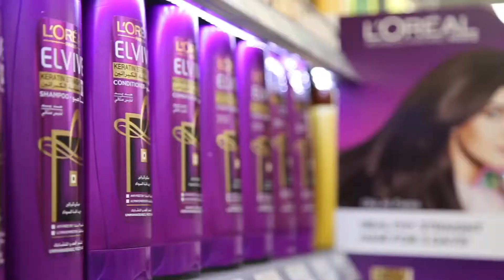L’OREAL Campaign (2nd part)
Diwanee Productions - Dubai